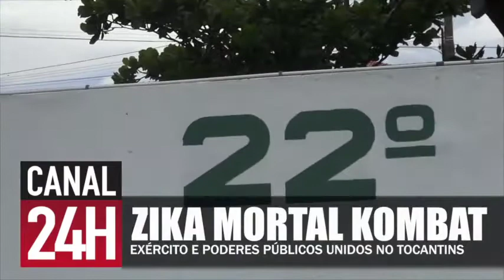ZIKA COMBAT: Exército Brasileiro e Poderes Públicos contra epidemia no TO